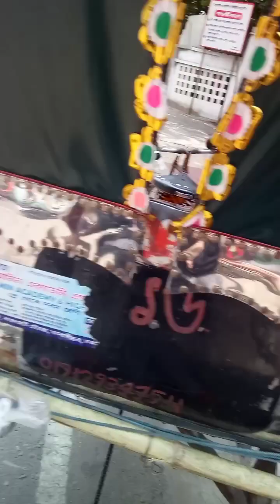রাস্তার একজন মানুষ খাবার খাচ্ছে আর কানতেছে